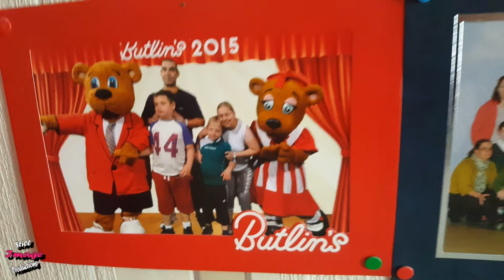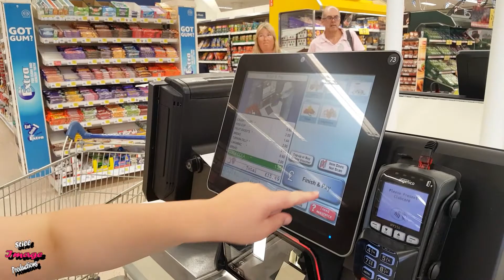#04 - Vlog - 27/07/2017 - Holiday Packing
Early upload today as heading out to Butlins, today's vlog getting us ready to go. Trying to get Peppa the rabbit to go on his holiday's..